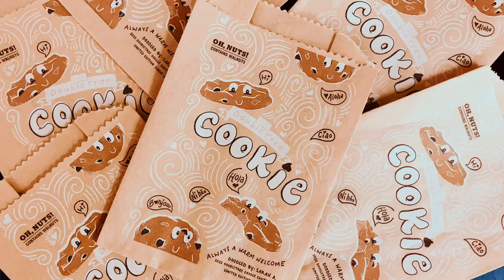DoubleTree Golf Resort Palm Springs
The Doubletree Golf Resort Palm Springs an inviting destination nestled amidst the beautiful landscape of Palm Springs, California. Offering a perfect blend of relaxation, entertainment, and scenic beauty, this resort caters to the needs of both leisure and business travelers.

The resort offers well-appointed and spacious guest rooms and suites, each designed to provide comfort and convenience. Enjoy amenities such as flat-screen TVs, plush bedding, complimentary Wi-Fi, mini beverage cooler, iron and ironing board, hair dryer, in-room coffee & tea, Crabtree products, and private balconies or patios offering stunning views of the surrounding mountains or golf course.

Home to an 27-hole championship golf course, it provides an enjoyable experience for golf enthusiasts of all skill levels. The fairways, greens, and water features create a picturesque setting for a memorable round of golf.

Access the practice facilities to enhance your golf game. There is a driving range where you can practice your long shots, as well as putting and chipping greens for refining your short game skills.

Relax, soak up the sun or take a refreshing dip in the sparkling Olympic size outdoor pool and whirlpools.

 Stay active with a visit to the fitness center equipped with state of the art exercise equipment. Additionally, there are tennis courts and bicycle rentals available for those seeking additional outdoor activities.

On-site restaurants which serves a diverse menu of flavorful dishes. There's also a poolside bar open on the weekends where you can enjoy casual bites and a handcrafted drink while lounging by the pool.

Meeting and event spaces make it an ideal choice for conferences, weddings, and other special occasions. With versatile venues, creative Culinary , and professional staff, the resort ensures a seamless and memorable event experience.

Conveniently located near several popular attractions, including downtown Palm Springs, Palm Springs Aerial Tramway, Indian Wells Tennis Garden, Coachella Empire Polo Grounds, shopping districts, art galleries, and outdoor recreational activities like hiking and biking trails.

Overall, the Doubletree Golf Resort Palm Springs offers a combination of upscale amenities, stunning natural surroundings, and a prime location, making it an excellent choice for those seeking a memorable and enjoyable stay in Palm Springs.